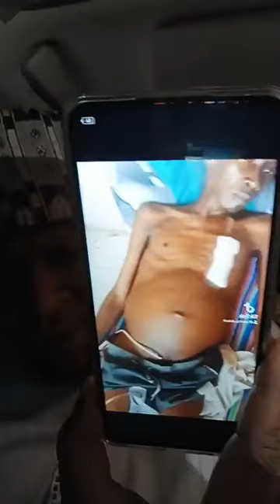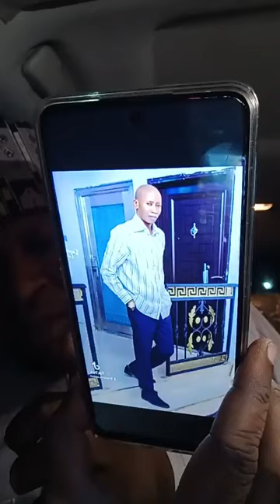E MA DAMI DURO | EEBU TI DI OLA Sheikh Olanrewaju Al fulany (Sebilu Nnajat)